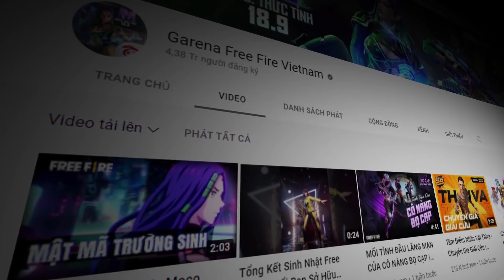Trợ thủ mới siêu khủng Tiểu Hổ đổ bộ Free Fire | Garena Free Fire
Trợ thủ Tiểu hổ mới được đánh là là một nhân tố tuyệt vời của Free Fire, các bạn biết gì về Tiểu Hổ?